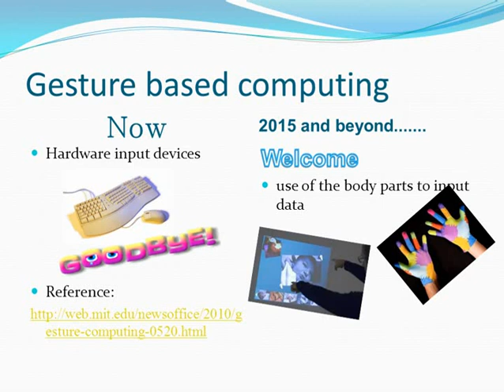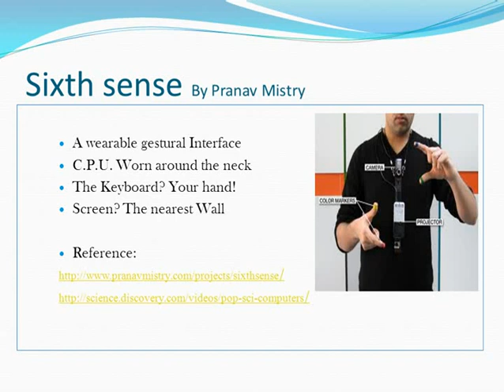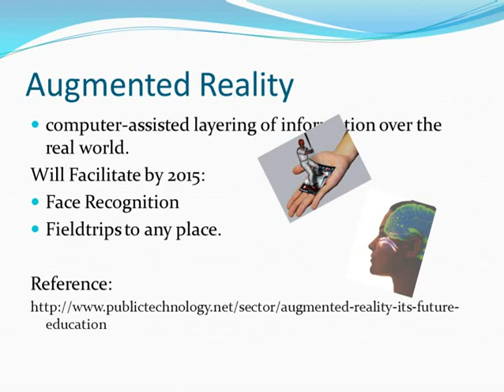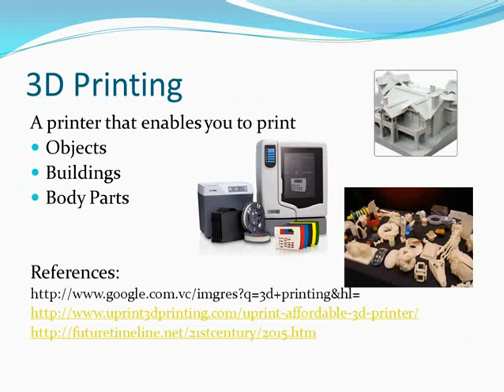Top 10 Emerging trends in technology for 2015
Research on the top 10 emerging trends for 2015